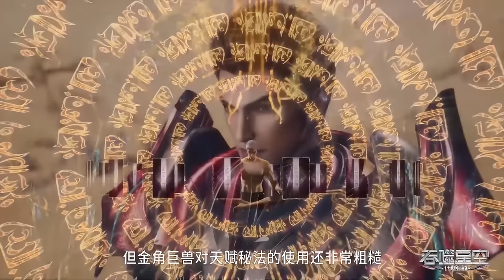🔥🌏FULL！罗峰参加宇宙佣兵试炼独角铁犀群，勇闯雷霆世界，默契配合斩杀恃强凌弱白虎楼成员！【吞噬星空 Swallowed Star】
感謝關注！🥰
Hot-blooded anime clips updated daily！Everything you want to see is here~🥰！Thanks for attention!🥰